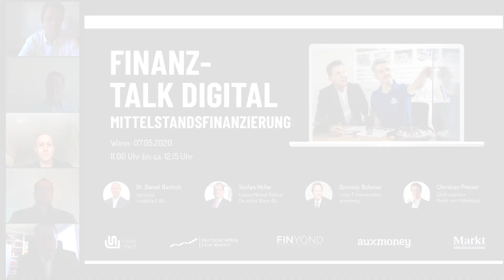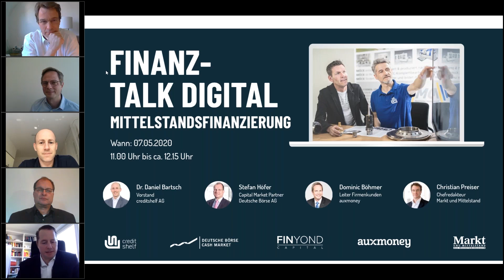Finanz-Talk Digital: Mittelstandsfinanzierung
Im „Finanz-Talk Digital: Mittelstandsfinanzierung“ vernetzt creditshelf die marktführenden Finanztechnologie-Unternehmen für KMU-Finanzierungslösungen in Deutschland in einem neuen Online-Format.
Die digitale, alternative Mittelstandsfinanzierung über Plattformen und Marktplätze gewinnt seit Jahren zunehmend an Bedeutung in Deutschland und ermöglicht den Unternehmen – vor allem mit Blick auf die aktuelle Situation – einen Zugriff auf zusätzliche Finanzierungslösungen.
Im Rahmen des „Finanz-Talk Digital: Mittelstandsfinanzierung“ haben Gäste die Möglichkeit, sich über die neuesten Trends & Lösungen zu informieren sowie mit Experten von marktführenden Anbietern in den Dialog zu kommen.
Referenten
Dr. Daniel Bartsch, Gründungspartner und Vorstand, creditshelf AG
Dominic Böhmer, Leiter Firmenkunden, Auxmoney
Stefan Höfer, Expert Issuer Services, Deutsche Börse AG
Christian Preiser, Chefredakteur, Markt- und Mittelstand